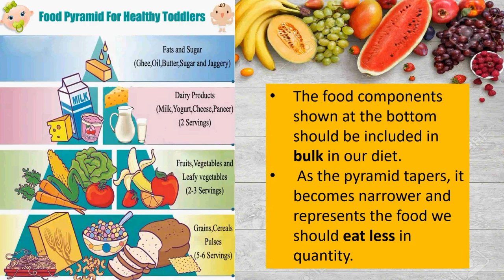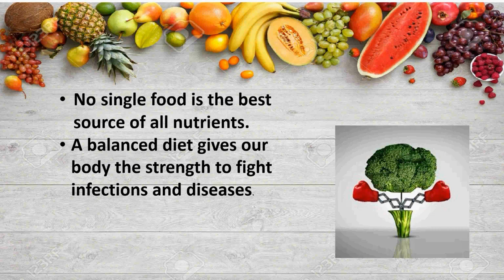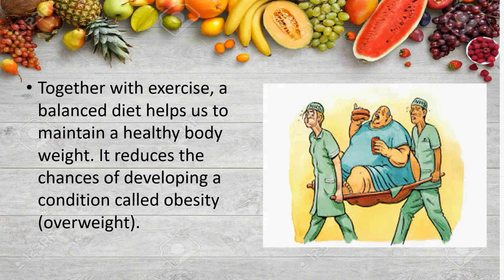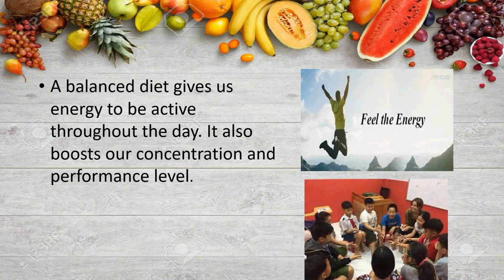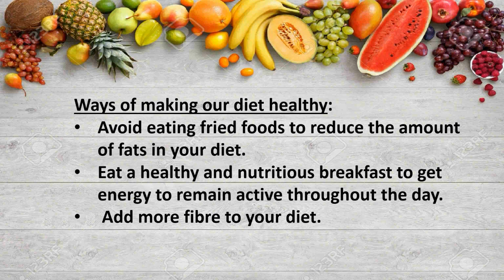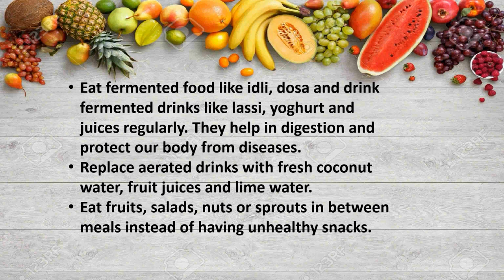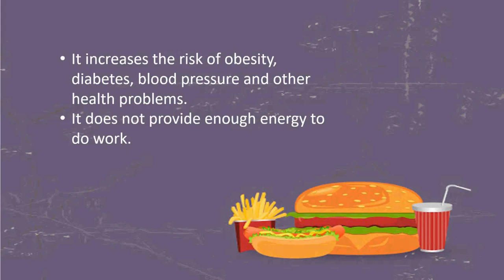Class V - Science - Balanced diet - 03.08.2020